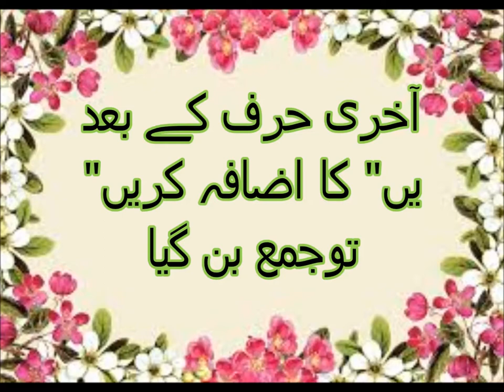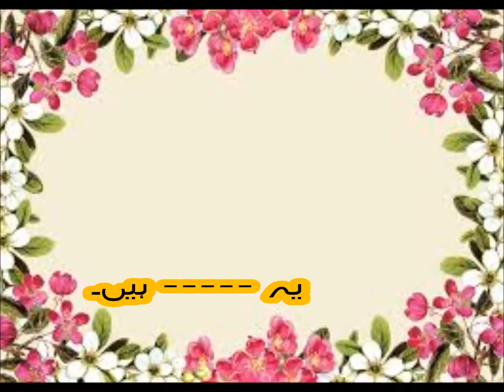Urdu Wahid Jamma/اردو گرامر واحد جمع سیکھیں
Class 2 Urdu sabaq  21.2, Urdu parhna seekhein, Wahid Jama